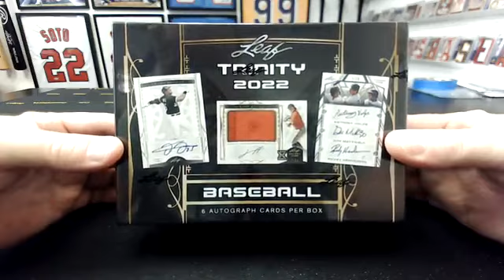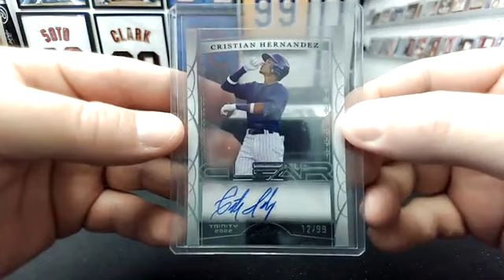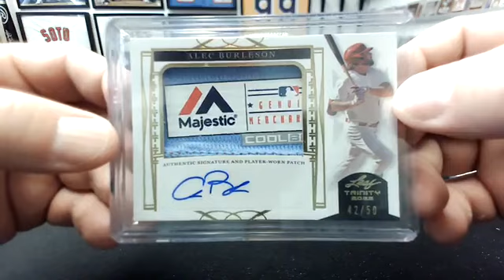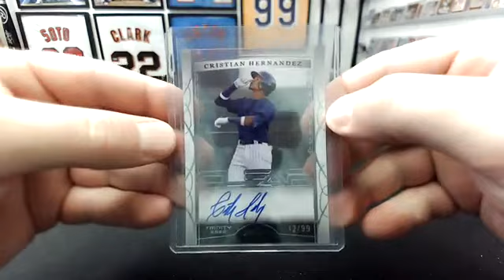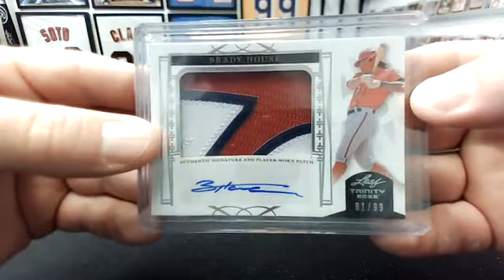2022 Leaf Trinity Baseball 1-Box (#9) Break #1190